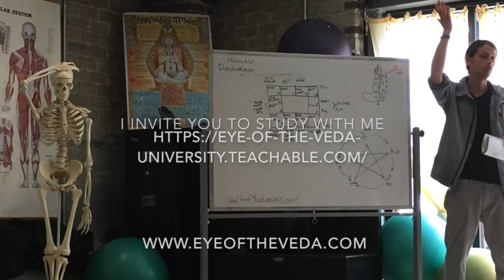How To See Different Types Of Intelligence In An Astrological Birth Chart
How do we see the different types of intelligence in a natal chart?
This is an excerpt from my ongoing Jyotish and Yogic philosophy course. If you like this video and wish to learn more, click here to access the full course and all my courses for $33/month along with a free monthly forecast for the 12 signs!